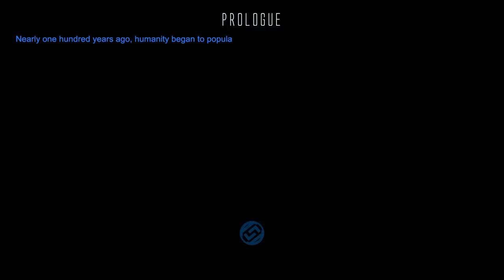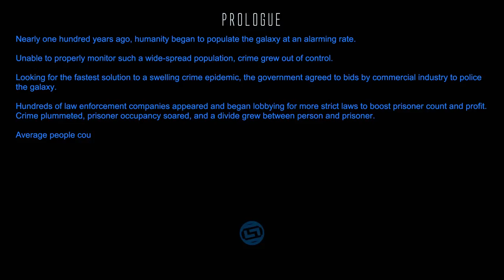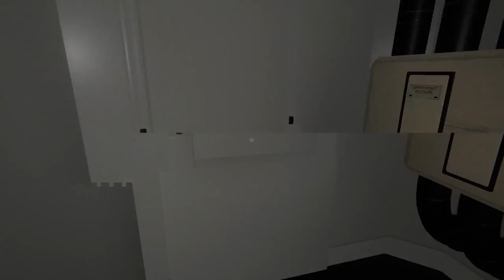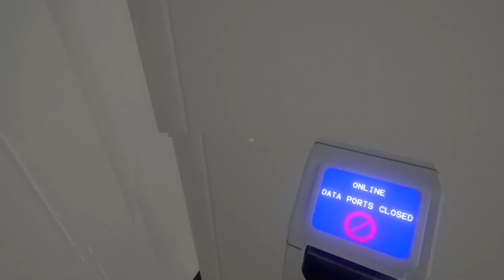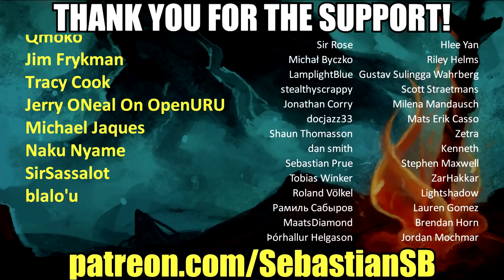Let's Try The Subject - You Have Been Purchased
Game Description:

You have been purchased. The Subject is a Sci-Fi horror game from DarkStone Digital. Play as a prisoner sold off to a deep-space testing facility. Navigate the maze, solve the puzzles set out in the experiment, survive being hunted and learn the reason behind the testing.

In 2194 humanity has populated the entire galaxy. As our existence expanded, crime became harder and harder to control in the vast reaches of space. As a result, laws became more strict. Government attempts to wrangle the issue bolstered a growing police force and, over many years, the reach of law enforcement grew larger and more aggressive. The general population, simply wanting to feel safe, grew more accepting and the first fully commercially run prison systems took form.

Nearly one hundred years later, in 2290 imprisonment is common place. A blind trust has been placed in the commercial justice system eventually landing every day people in jail for years for even the smallest offenses creating a massive divide between the idea of prisoner and person. Hundreds of commercial prisons and law enforcement companies thrive.

Devaluing of prisoner lives and massive prison overpopulation gave birth to an auction system where anyone could purchase prisoners for any use free of legal ramifications.

Acquired in the most recent bulk order of prisoners for BioMass Labs, you are being shuttled off for study at the Kohate testing facilities. No information is known about the details of the study.

You have been black-bagged, loaded onto a transport shuttle, and are waiting for law enforcement to release you to the company.

The subject is a sci-fi horror puzzle game designed to combine a mix of classic puzzle adventure games with horror elements.

You will need to learn to navigate the complex to find your way to the various puzzles set out in the experiment and discover the reason behind the testing.

You are being monitored by those running the tests and are required to visit a bio-data terminal periodically to record your vital signs and other data for record keeping. If you fail to do so, you will be removed from testing by euthanization.